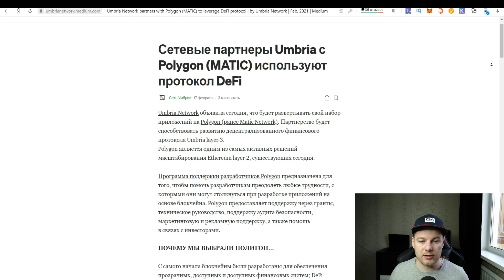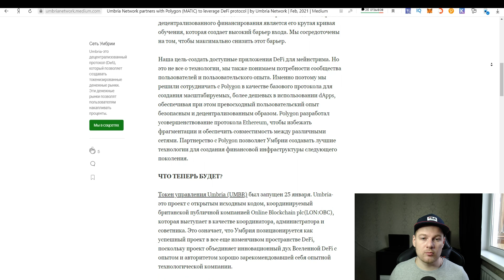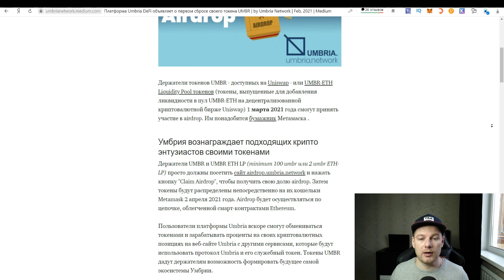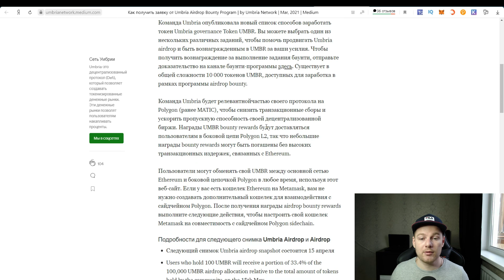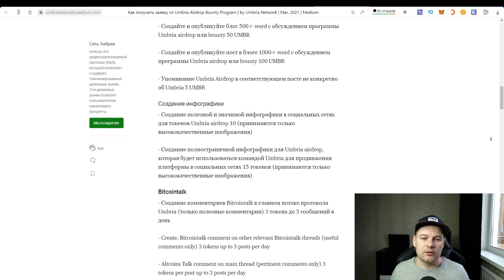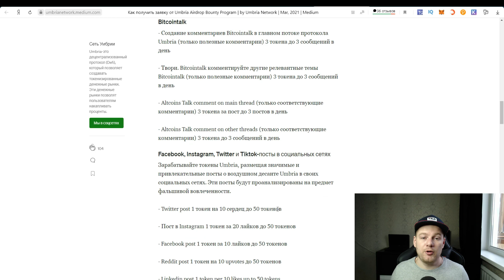Обзор проекта Umbria.Network. Выгодный Farming и крутой Airdrop!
Новый протокол DeFi, который позволяет создавать токенизированный денежный рынок. Эти денежные рынки позволят пользователям накапливать проценты. Быстрая недорогая транзакция, работающая на базе Polygon